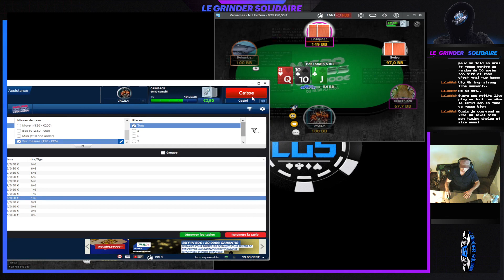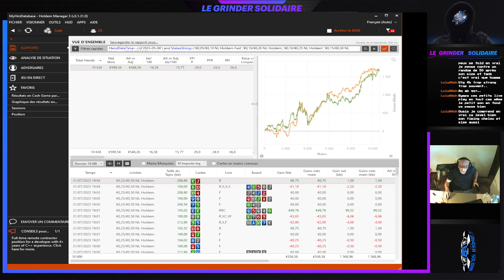Karl BR challenge NL10 to 200 PMU (départ 80€) Va-t-on hit les 1K de BR?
Nous soutenir: GTO Wizard -10% / Hand2Note (-10% de réduc premier achat) / Discord LGS Twitch Musiques by Oizbak.btmkr Graphismes: @_superborn (insta) - Vignettes et overlay